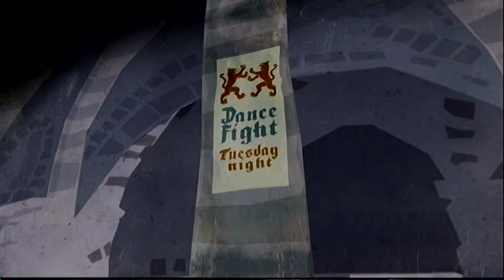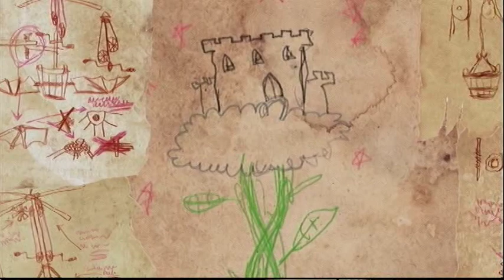Ps3 Game: Puss In Boots P6